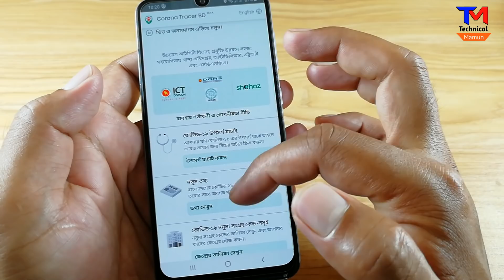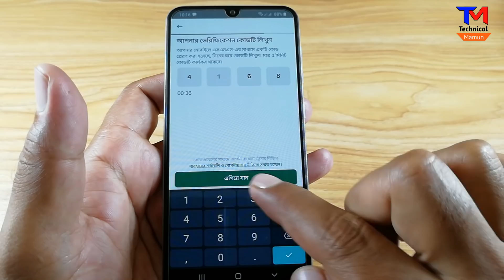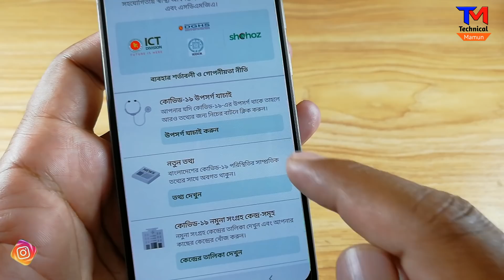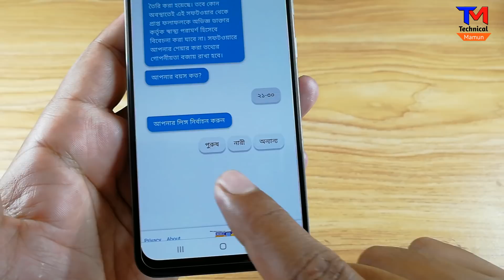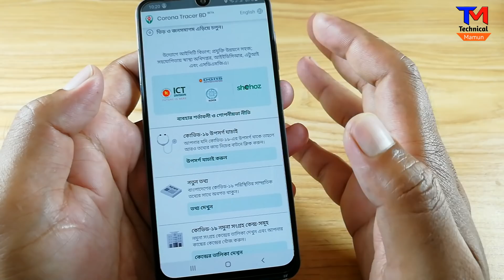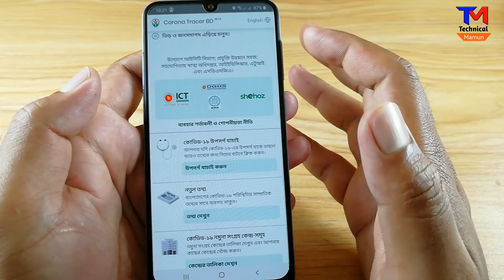এই অ্যাপ বলে দিবে আপনার করোনা উপসর্গ আছে কিনা | Bangladesh Corona Tracer App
An initiative by the ICT Division and DGHS tackle the spread of COVID-19.

Corona Tracer BD is an initiative by the ICT Division and DGHS with the objective of bringing the people of Bangladesh together in the combined fight against COVID-19. The technology is powered by Shohoz Ltd.

This app utilizes Bluetooth signal to understand if you are near another Tracer app user. It will help you in identifying whether you are at risk of COVID-19 infection, by checking if you have been in recent contact with an infected individual. If your case seems risky, you will be able to seek medical help at the earliest and go into self-isolation.

👆👉 অ্যাপ্লিকেশন টি ডাউনলোড না হলে এখানে ক্লিক করুন=